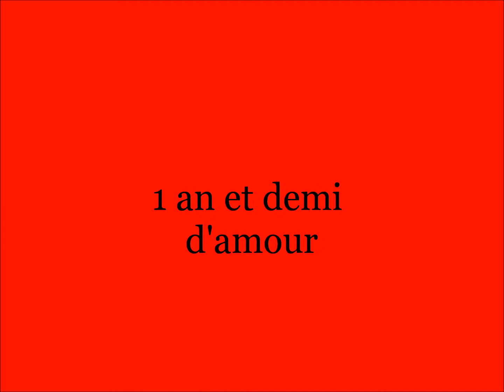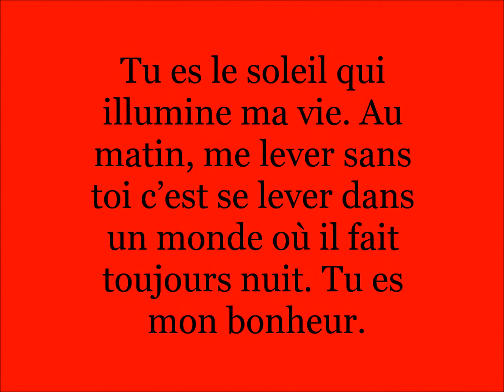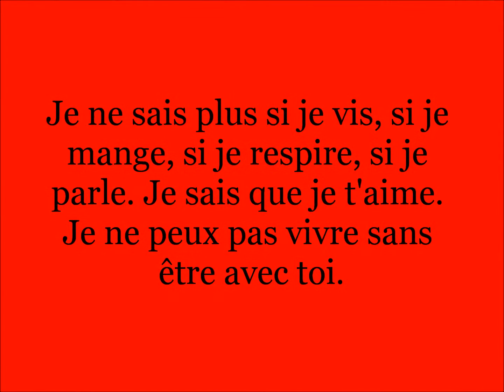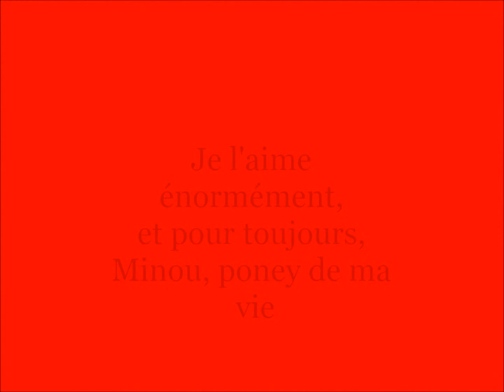Il compte plus pour moi que tous l'univers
Video pour l'anniversaire de Minou il vient d'avoir 14 ans et je l'aime encore plus fort